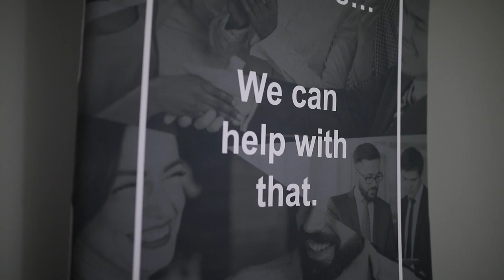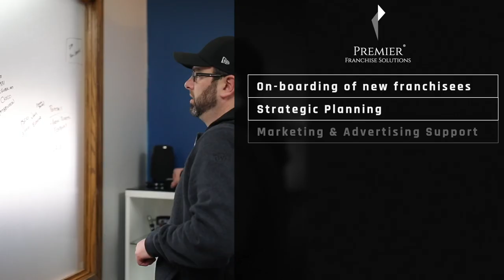Tour. Franchising. IT. Firecracker. Video Recap for February 2022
February is done. Groundhog Day, Valentine's Day, and President's are in the history books for 2022. Let's take some time out and catch some images from videos that were launched on our Vimeo Channel last month.  We catch  another hotel tour with the Greater Lansing Convention and Visitors Bureau, hear from Tom Parks about his company Premier Franchise Solutions, partnered with 360 Photo and Design to learn about Vision Computer Solutions and The Firecracker Foundation's Connie and Ash reflect on their journey during the pandemic.